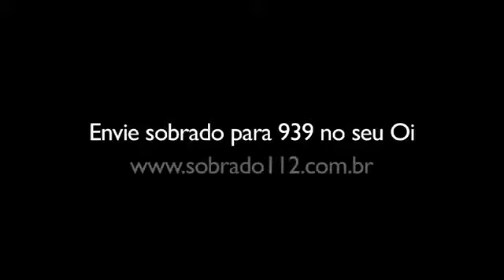Aperitivo - Cabeça de Nêgo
Confira um trecho da música "Cabeça de nêgo" com imagens inéditas dos bastidores da gravação em estúdio.